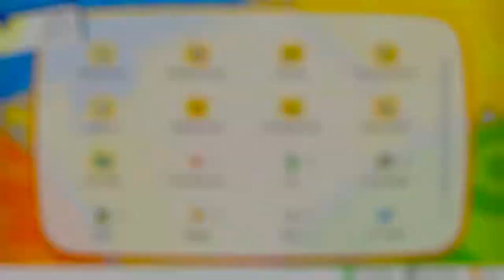Pokemon - Let's Go Pikachu! (Episiode #37 // 7th Gym Battle Erika)